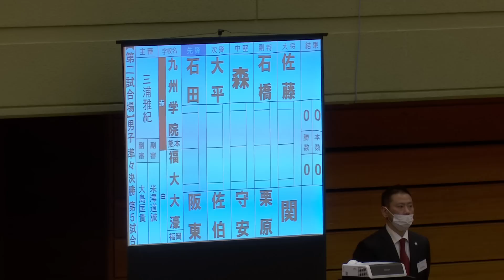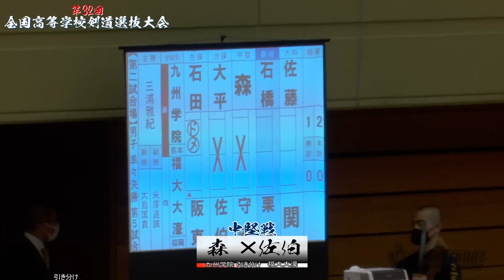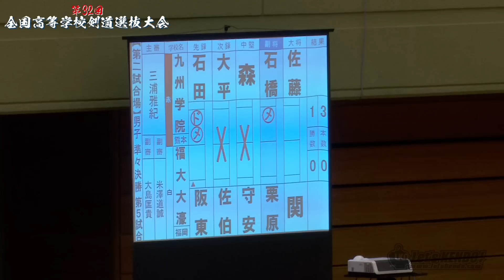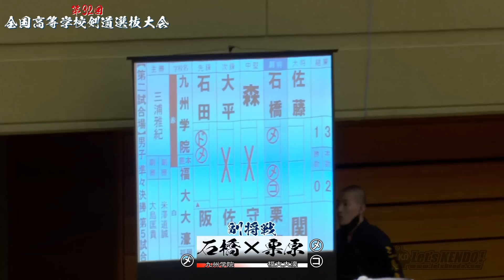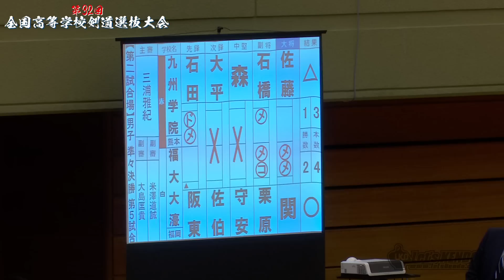準々決勝【九州学院（熊本）×福大大濠（福岡）】第32回全国高等学校剣道選抜大会【1石田×阪東・2大平×佐伯・3森×守安・4石橋×栗原・5佐藤×関】2023年3月26日~28日